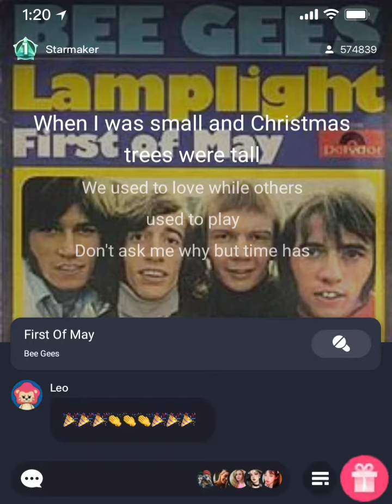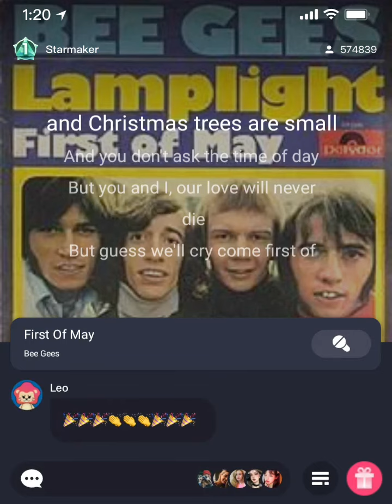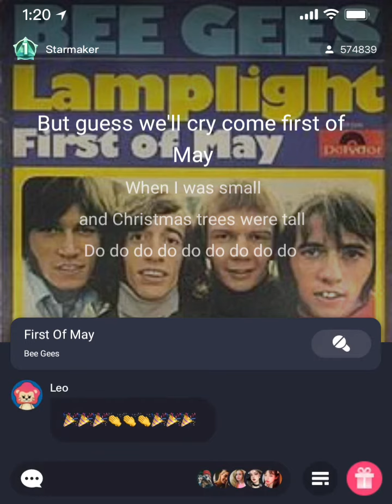First Of May cover